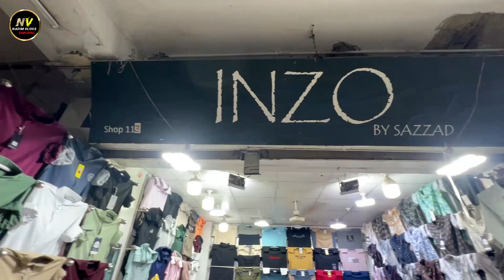বাংলাদেশের সবচেয়ে কম দামে ২০২৪ সালের শীতের পোশাক | Winter cloth price in Bangladesh 2024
INZO
Bhai shop no 113 chondrima supar Markat 1st floor

Related Tag